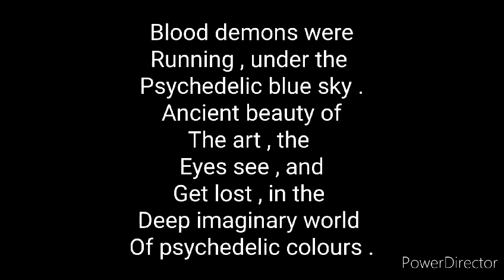Dramatic chain of words - Atandra Marik